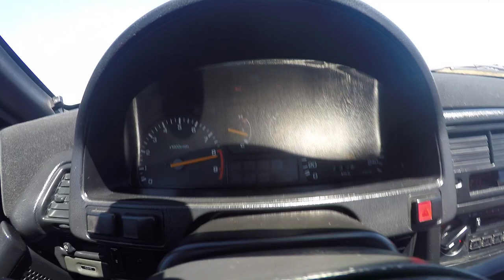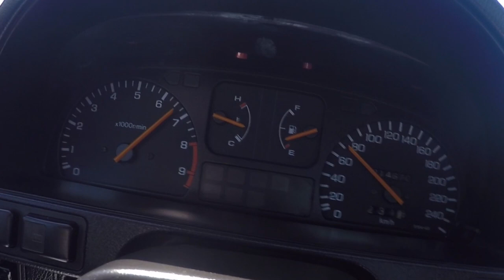Honda CRX I-VT - Portugal Stock and Modified Car Reviews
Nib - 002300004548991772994